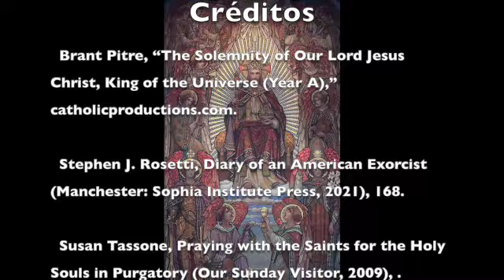Solemnidad de Cristo Rey Año A SD 480p